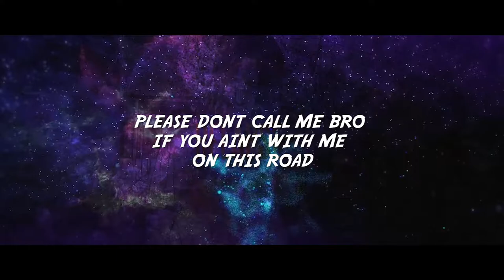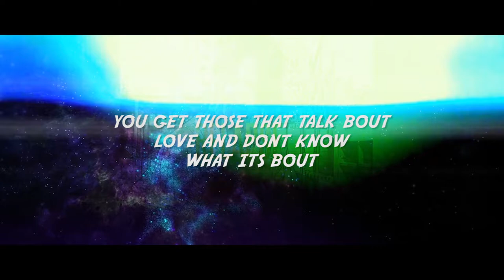CHUGI808 - RELAPSE PROD. REIGN BEATS (LYRIC VIDEO)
Lyric Video For Relapse By Chugi808
Produced by Reign Beats